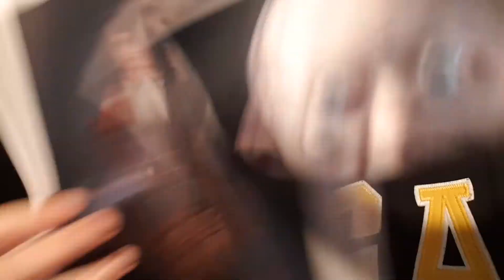Kto najlepiej ściąga?! - Trudne Pytania z /filutenga /Szymon Dąbro